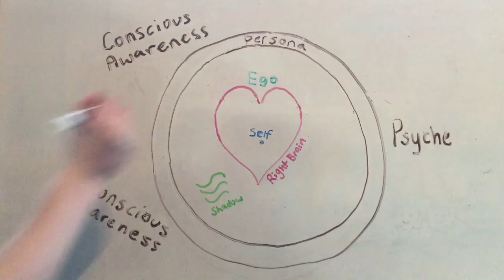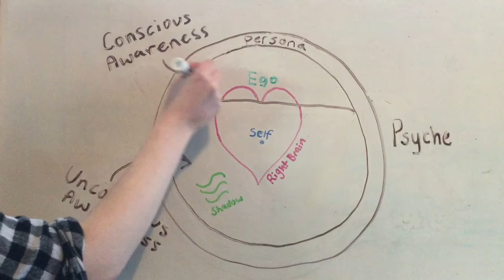Erich Fromm Class Reflection - Ronnie Rajotte